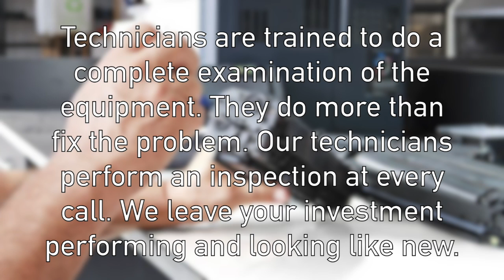Copier / Printer Repair Houston, TX | Seamless Solutions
Once a sale is made, our work has just begun. As a business partner we understand that your expectation is for us to be there when you need us. At Seamless Solutions we take the trust you have placed in us very seriously.
Our Field Service Technicians are dispatched automatically once your call is received. They are all equipped with I-Phones linked into a remote technician tool so they can review the problem and service history before they arrive. Our extensive inventory of parts along with an automatic restocking program for the technicians helps to insure that they have the right parts on hand when servicing your equipment.